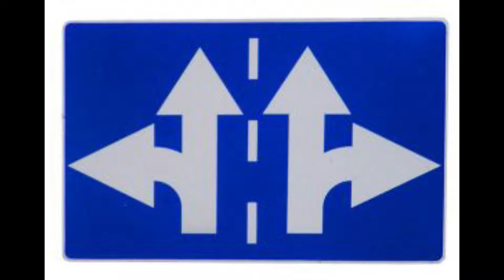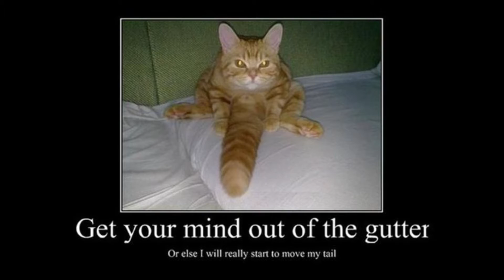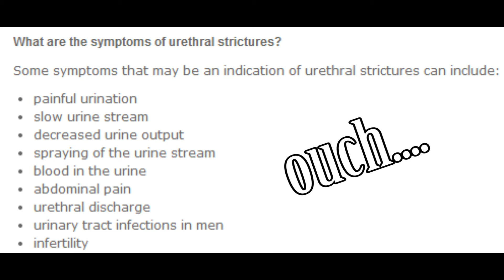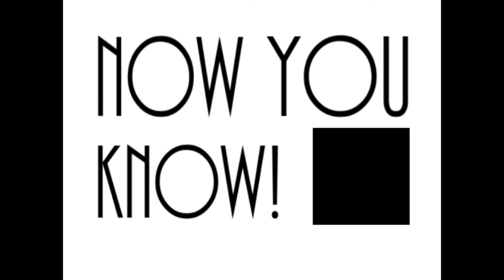Did You Know...? Why Pee Streams Split?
Today we learn why pee streams split.